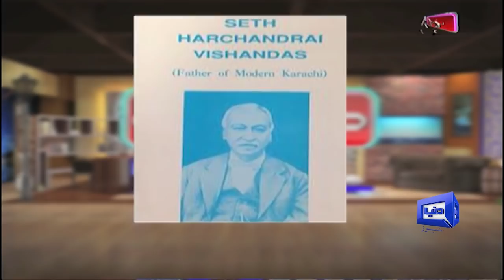Azizi as Donald Trump in Hasb e Haal | 02 July 2021 | حسب حال | Dunya News